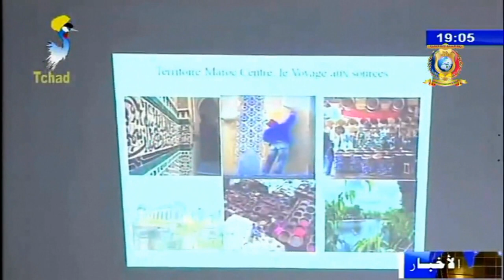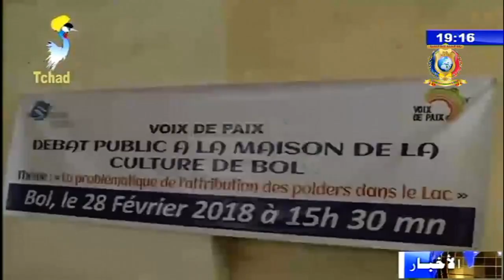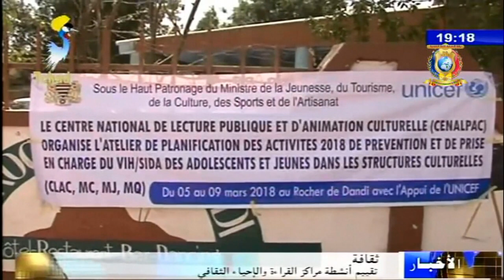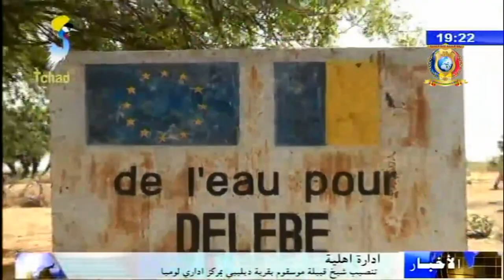النشرة الرئيسية من الفضائية التشادية ليوم 05 مارس 2018م